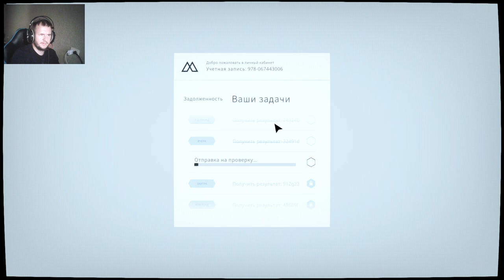СЕРЫЕ БУДНИ Mosaic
Войдите в мир, который совершенно нереален и жутко знаком одновременно. Сбегите от рутины вашего существования в переживания, которые останутся с вами. Mosaic – это современная приключенческая игра с сюжетом, который развивается в течение 2-3 часов.